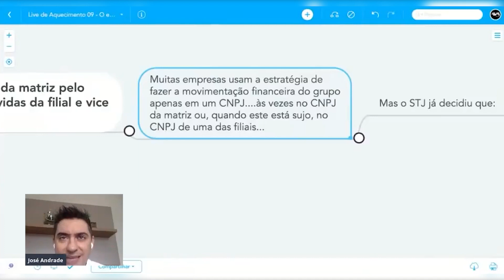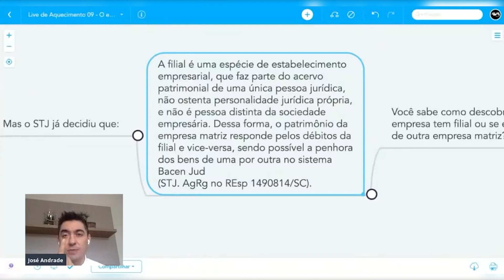Como pedir bloqueio do patrimônio da matriz e da filial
Você já conhecia esse julgado que eu falei no vídeo? Me conta aqui nos comentários...

José Andrade